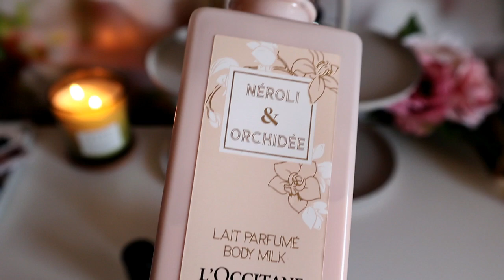🍁Favorite Septembrie 2023🍁 Parfumuri & Beauty | Top 5 Parfumuri/makeup /skincare/ bodycare